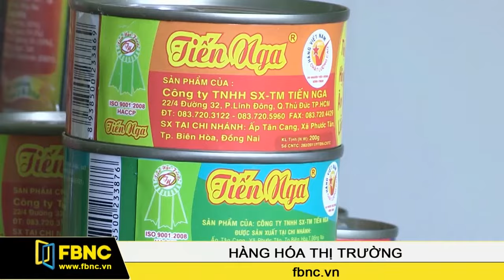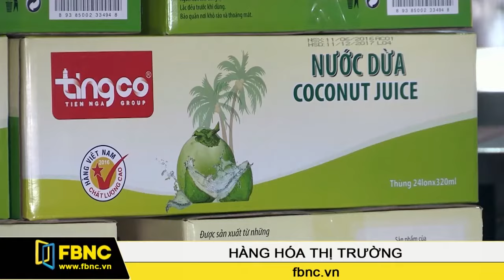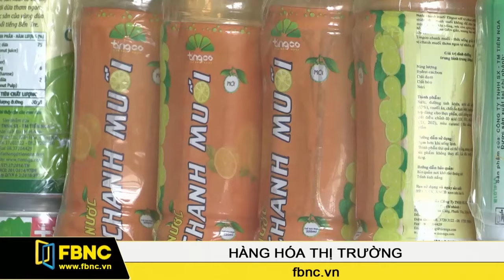FBNC: Tiến Nga - Doanh nghiệp tìm đường phát triển từ chất lượng sản phẩm.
Sau hơn 10 năm, các sản phẩm của Công ty Tiến Nga đã dần khẳng định được uy tín trên thị trường với các giải thưởng danh giá như Danh hiệu Hàng Việt Nam chất lượng cao, Cúp vàng thương hiệu Việt, Giấy chứng nhận Top 100 thương hiệu, sản phẩm tiêu biểu năm 2009….